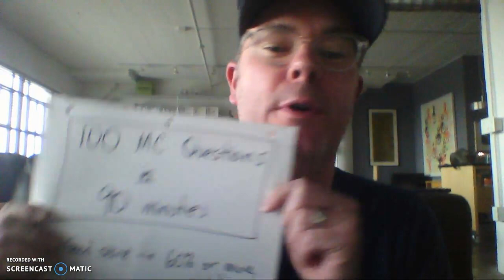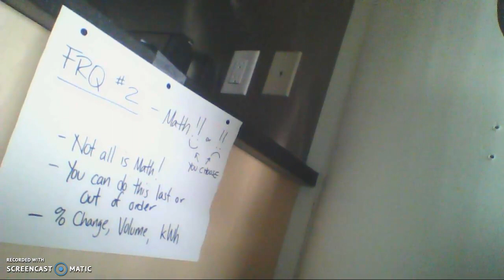Good Luck HHS APES Peeps! You are gorgeous people!